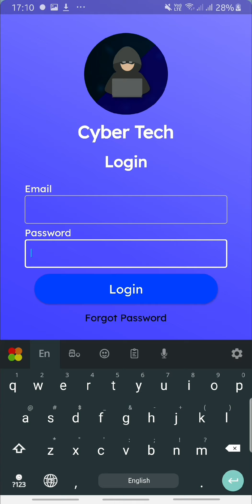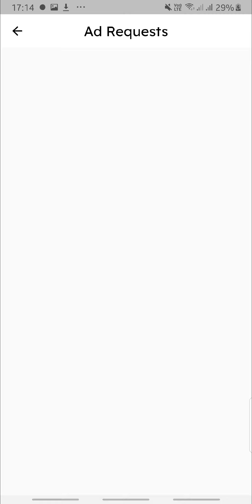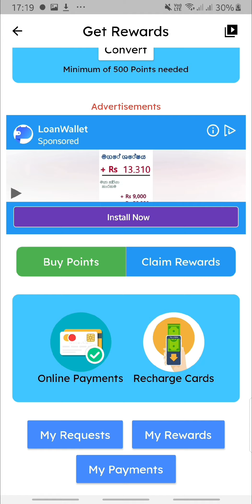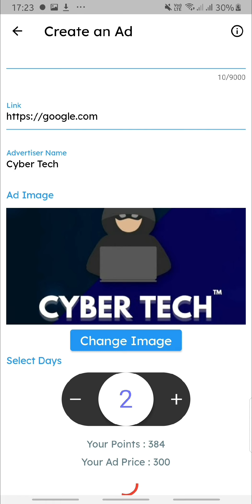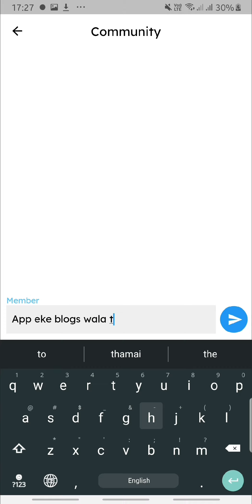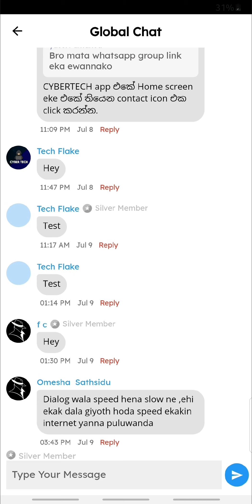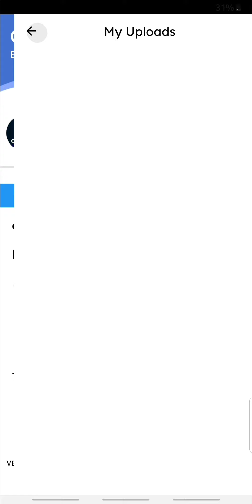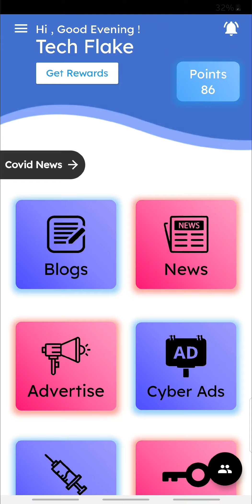Cyber Tech - V 1.6.8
Cyber Tech - Free Learning App

Learn about IT and join the world of technology. Join us now and expand your knowledge

⭐️Blog series
⭐️Instant Technology News
⭐️Termux Tools and Lessons
⭐️IT Related Courses
⭐️ Collect Points Rewards and win prizes
⭐️Chat with friends through Global Chat

And Many things including ...

IT ගැන දැනගන්න තාක්ෂණික ලෝකය හබා යන්න දැන්ම අපහා එක් වී ඔබේ දැනුමත් පුලුල් කරගන්න

⭐️Blog ලිපි මාලාව
⭐️Technology News එසැනින්
⭐️Termux Tools සහ Lessons
⭐️IT සම්බන්ද Courses
⭐️EHI & SKS Files
⭐️Rewards හරහා Points එකතු කර තෑගි දිනන්න
⭐️Global Chat හරහා යහලුවන් සමග Chat කරන්න

ඇතුලු බොහෝ දේ ...

අදම App එක Download කරගන්න

Playstore -

Huawei AppGallery -